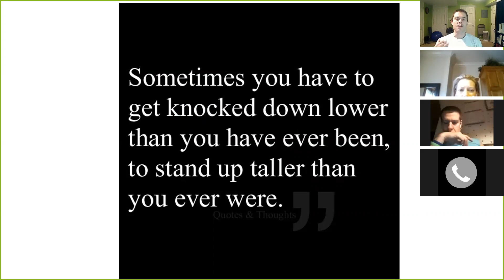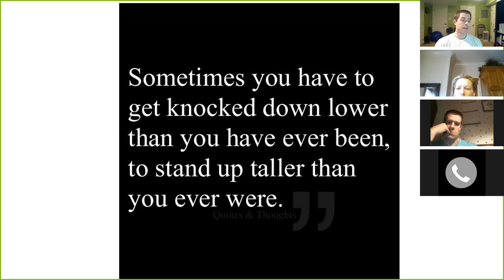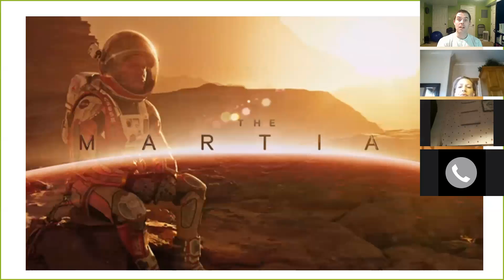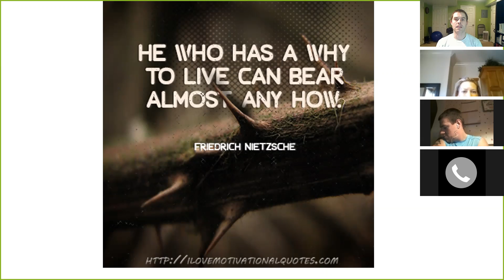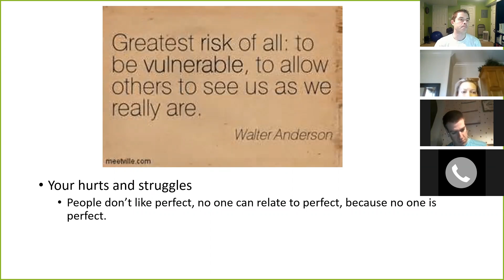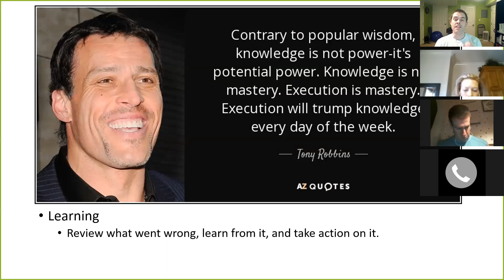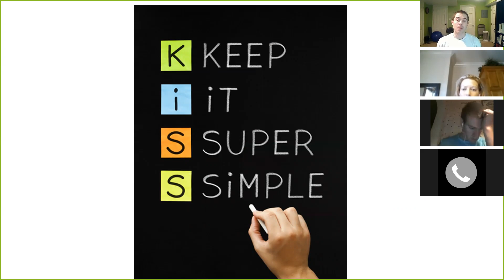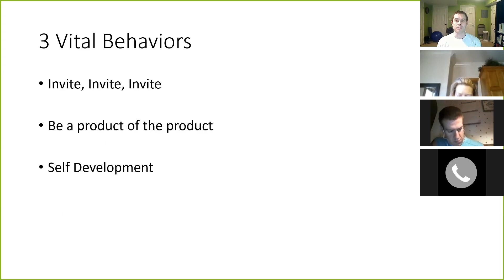Get knocked down 7 times, get up 8!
Team Engage Call with Diamond coach Greg Short

Greg Short and he will be speaking about getting through the rough patches, focusing on goals and dream